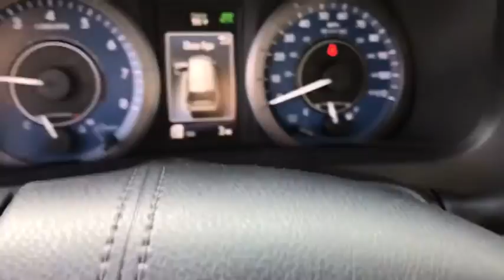2020 Toyota Sienna South Bend, Mishawaka, Elkhart, Warsaw, Granger, IN 121013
Blizzard Pearl New 2020 Toyota Sienna available in Elkhart, Indiana at Heart City Toyota. Servicing the South Bend, Mishawaka, Warsaw, Granger, IN area.

Scores 24 Highway MPG and 18 City MPG! This Toyota Sienna boasts a Regular Unleaded V-6 3.5 L/211 engine powering this Automatic transmission. Window Grid And Roof Mount Diversity Antenna, Wheels: 18 10-Spoke Machined Alloy, Wheels w/Machined Accents.* This Toyota Sienna Features the Following Options *Variable Intermittent Wipers w/Heated Wiper Park, Valet Function, Trunk/Hatch Auto-Latch, Trip Computer, Transmission: Electronic 8-Speed Automatic, Transmission w/Sequential Shift Control, Toyota Safety Sense P (TSS-P) and Rear Cross-Traffic Alert (RCTA), Torsion Beam Rear Suspension w/Coil Springs, Tires: P235/55R18 AS Run-Flat, Tailgate/Rear Door Lock Included w/Power Door Locks.* Stop By Today *For a must-own Toyota Sienna come see us at Heart City Toyota Scion, 711 N Nappanee St, Elkhart, IN 46514. Just minutes away!